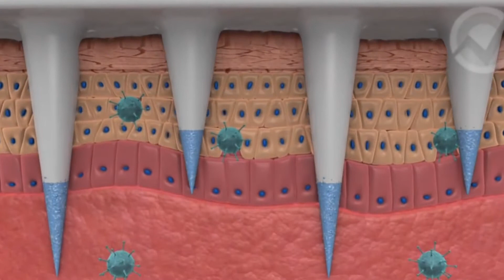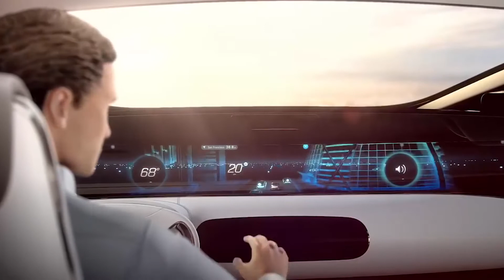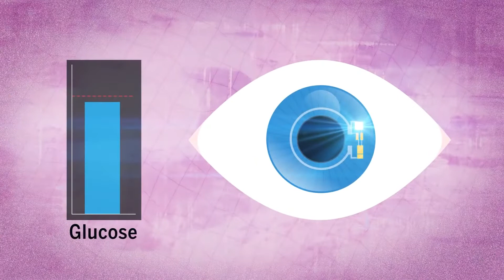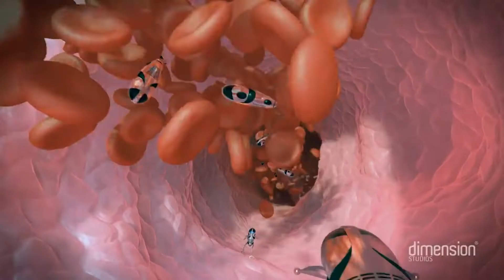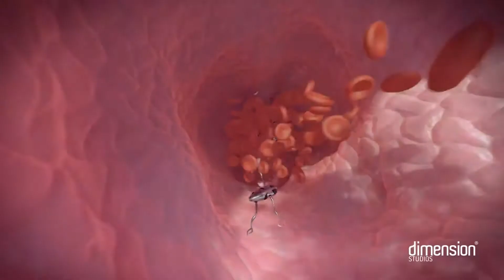Top 10 Emerging Technologies That Will Change Our World!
Welcome to the Now You Know Channel, today we are taking a look at the Top 10 Emerging Technologies That Will Change Our World! Leave us comments on what you think about these technologies and will they help or hurt the future of the planet?